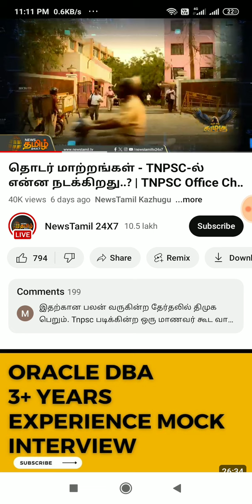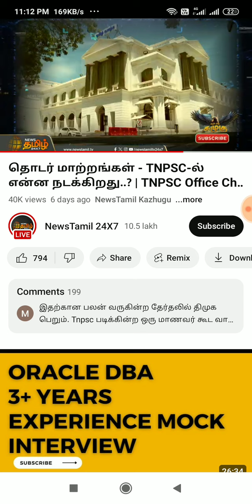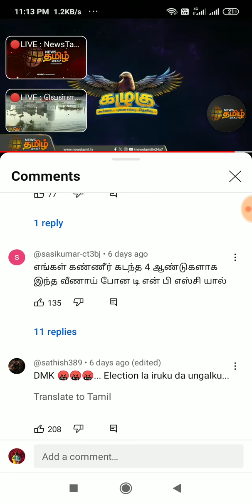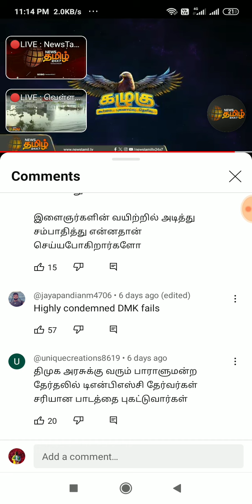🎀 Tnpsc யை பங்கமாய் கலாய்க்கும் News Channels 🔥💥💪🎉